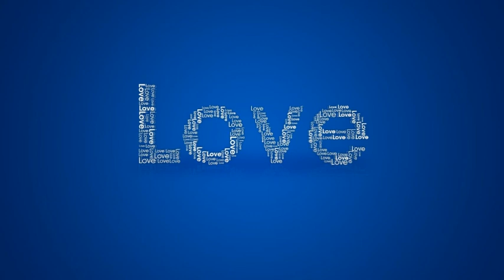SOUL AVENUE & STRONGER BY ME